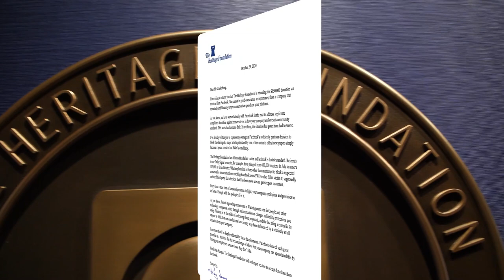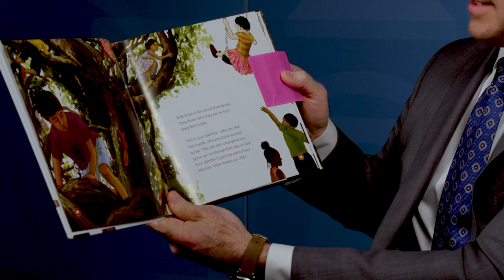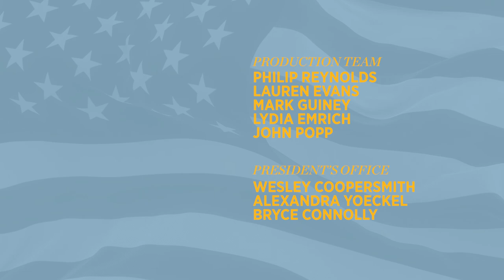Why America Needs Better Men | Featuring Terry Schilling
This week, we’re going to talk about a crisis that strikes at the heart of our country, our society, and ultimately, our families — the boy crisis.

An absence of fathers is a primary driver in this dilemma, one exacerbated by the left's push to dismantle the concept of family as we fundamentally understand it.

As we address this boy crisis, it becomes increasingly clear just how desperately our culture needs men — men guided by truth, who love their families, and take responsibility for bettering this country.

So how do we reclaim boys, men, and ultimately families as an institutional building block of society? We’re tackling just that with Terry Schilling.

Terry serves as president of the American Principles Project, an organization dedicated to making the family the most well-represented special interest group here in our nation’s capital. PLUS: Reactions to woke children’s books — books the left are employing in their attempt to radicalize your kids.

Listen here...
Apple Podcasts (leave us a 5 star review!)